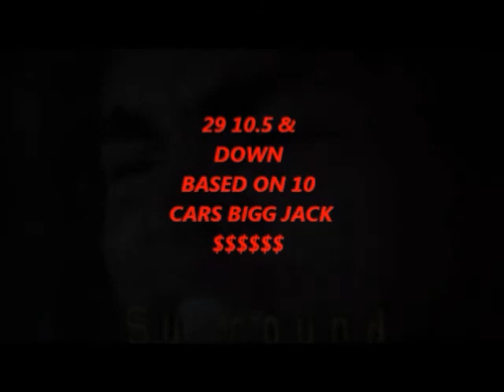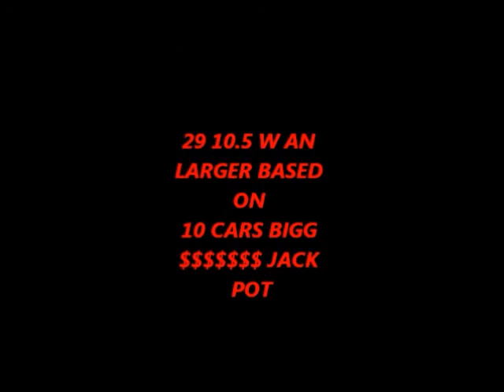STARKVILLE RACEWAY PRESENTS DA RUMBLE IN DA JUNGLE JULY 6 & 7th